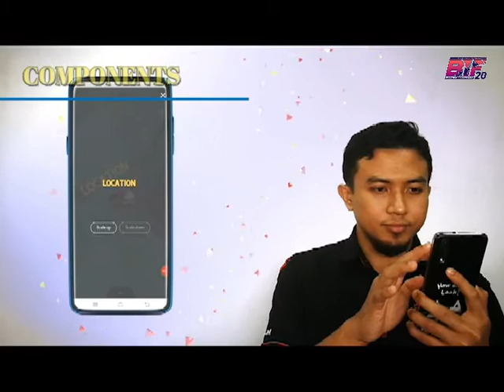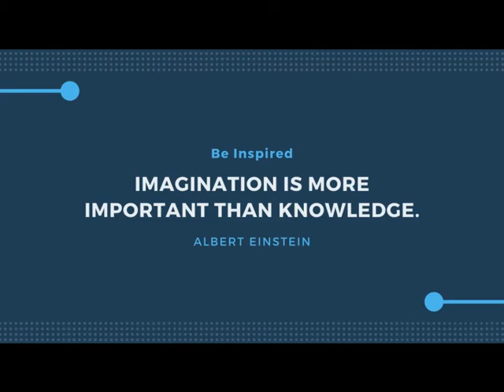VR Cooling System for for Borneo Innovation Festival 2020 | BIF20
Teaching aid for vehicle cooling system.